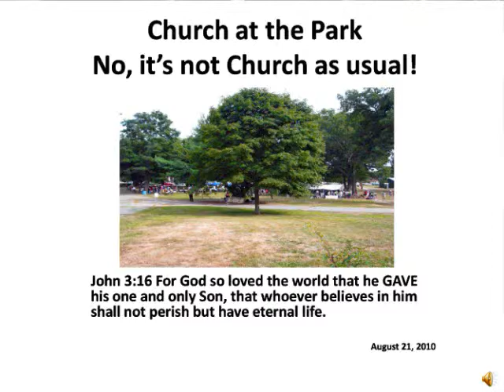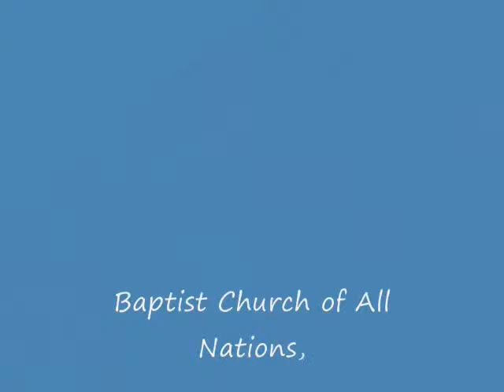Church at the Park Aug 21, 2010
Thirteen (13) Greater Taunton area churches came together on Saturday August 21st, at Memorial Park to celebrate the Taunton community in an Event named "Church in the Park". 2010 was the fourth annual event for the city of Taunton.  The event, organized by Pastor Jack DaGraca (Father's House Family Church), and in cooperation with Twelve (12) other area Churches, is a free community outreach program for Taunton area residents. The Event featured entertainment by local parishioners, free hot dogs, hamburgers, Pop Corn, soft drinks, non-perishable foods, clothing, school supplies, as well as crafts and face painting for the kids. For the first time, there were two giveaways for $250 grocery gift cards. There was also an hour dedicated to teens from 3 to 4 p.m. with local hip-hop artists and DJs with teen singing and dancing groupsThe participating Greater Taunton area churches and organizations include: Baptist Church of All Nations, Casa de Adoracion, Inc., Christ Community Church, Episcopal Church of St. Thomas, Family Worship Center, Liberty Christian Center, Memorial United Methodist Church, New Life Taunton Loving Church, Pilgrim Congregational Church,  Reformed Catholic Church International New England, The Church of Restoration, The Refuge and Winthrop Street Baptist Church.